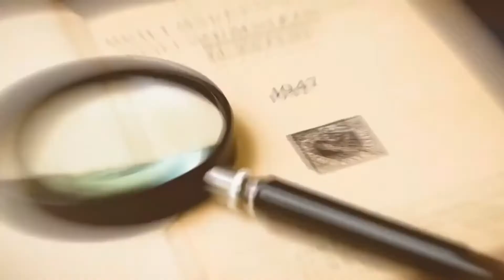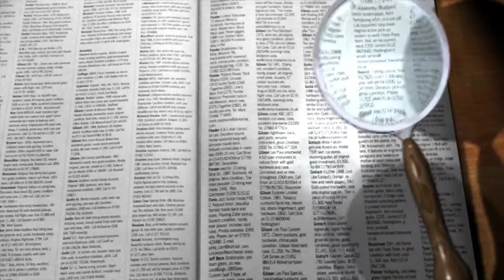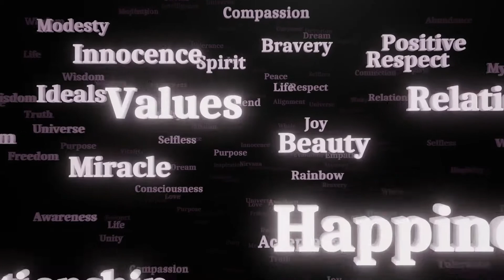Is Clinical Psychology for You? | 5 Attributes of a Psychologist